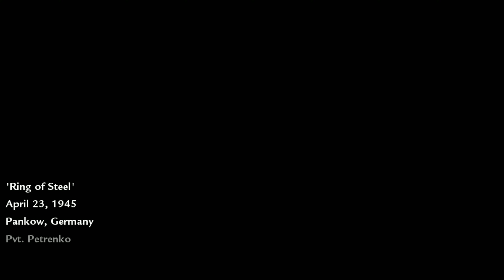Call of Duty World at War - "Ring of Steel" *UNCOMMENTED* 4K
Nekomentovany zaznam z Call of Duty World at War